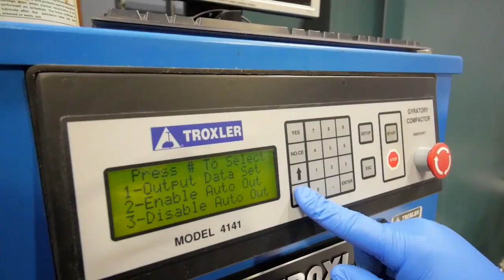ICYMI: Pig poop could make more eco-friendly roadways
Today on In Case You Missed It: The chemical makeup of pig manure is so similar to petroleum that it’s being tested as a more bio-friendly way to make asphalt roads, while the leftover bits can be used as fertilizer. Since pigs already produce 43 billion gallons of manure each year, re-using some for road construction might be the smartest thing we’ve done with bioengineering yet.

You can find out diabetes story from Cambridge here, the first banking chatbot from Kasisto here, and the selfie drone that’s going to be everywhere, here. As always, please share any interesting tech or science videos you find by using the ICYMI hashtag on Twitter for @mskerryd.